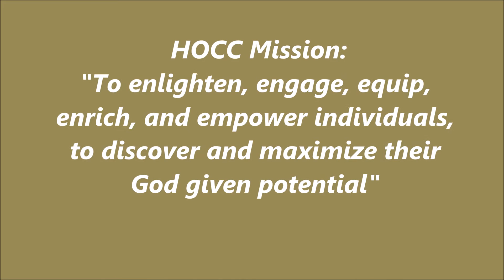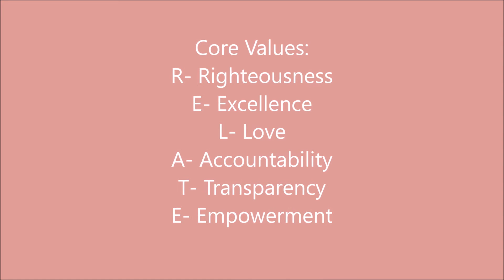Household Of Christ Church